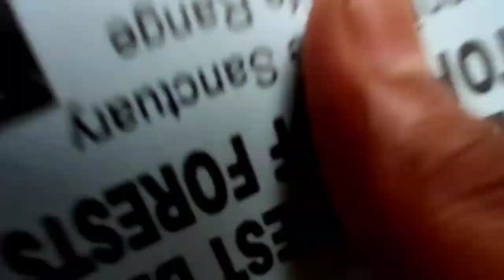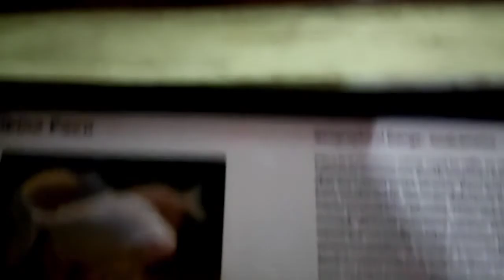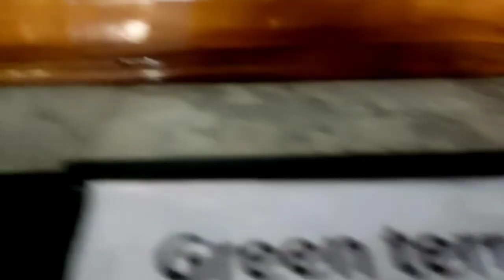Raiganj Kulik Forest || The Second Largest Bird Sanctuary In Asia | Raiganj Kulik Wildlife Sanctuary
Raiganj  Kulik  Forest || Kulik Bird Sanctuary || Raiganj Kulik Wildlife Sanctuary | West Bengal

           The Second Largest Bird Sanctuary In Asia | Raiganj Kulik Wildlife Sanctuary.
 It is situated by Raiganj town on the bank of river kulik .
Raiganj Wildlife Sanctuary is situated near Raiganj in Uttar Dinajpur district in the Indian state of West Bengal.

Plz .